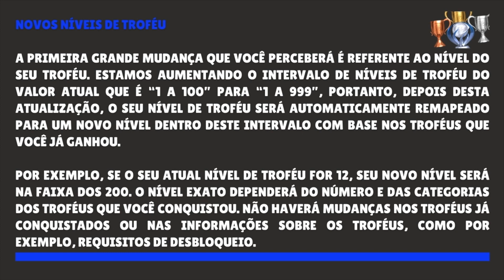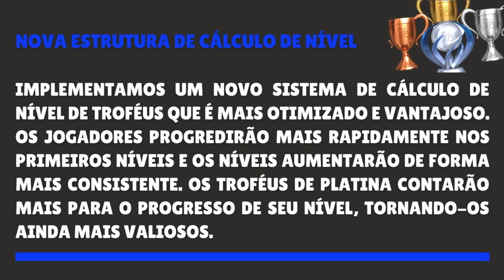PS5 NOVO SISTEMA DE TROFÉUS - Confira os jogos PS4 que não estarão no PS5 | Noticias Gamers #14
A Sony divulgou um novo sitema de troféus aproveitando a nova geração de consoles PlayStation 5 e PlayStation 5 Edição Digital.

Uma das mudanças mais significativas é o nível geral do troféu de cada jogador. Atualmente, os jogadores podem ir dos níveis 1-100, com cada troféu que você encontrar em cada jogo dando algum EXP ao seu nível geral. Assim que a atualização chegar, a Sony está expandindo a faixa de níveis, de 100 para 999. Anteriormente indicados por uma estrela dourada com um número nela, os níveis agora terão ícones mais descritivos.

Esses ícones também mudam ligeiramente, conforme os jogadores se aproximam da próxima camada. As três primeiras camadas são representadas por versões cada vez mais ornamentadas dos ícones de troféu, enquanto que chegar à camada final recompensa você com algo um pouco mais sofisticado. A Sony já definiu quais são esses limites de camada, então aqui está uma divisão por camada:

Nível Bronze: 1-299
Nível Silver:  300-599
Nível Ouro: 600-998
Nível Platinum: 999

ão se preocupe com seus esforços anteriores - todos os troféus que você já ganhou serão transferidos e qualquer que seja o nível equivalente será calculado. A Sony também confirmou que o novo sistema será exibido em todos os lugares que você ver os dados do Trophy agora, então até as plataformas mais antigas verão a atualização.